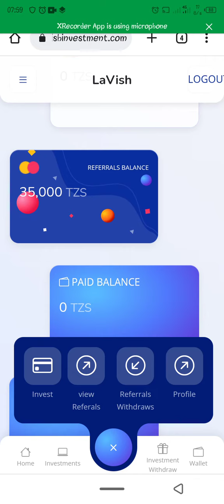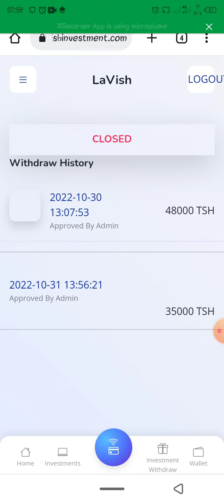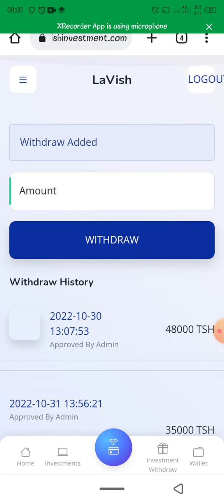NAMNA YA KUWITHDRAW REFFERAL BONUSES KWENYE LAVISH INVESTMENT